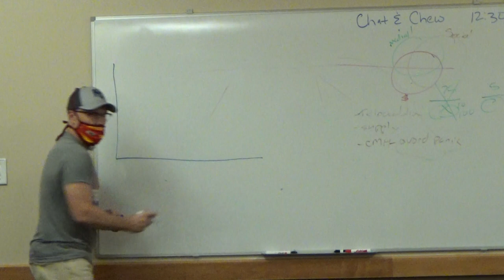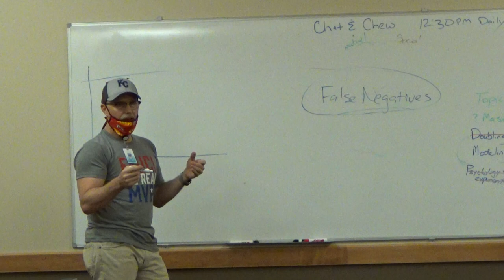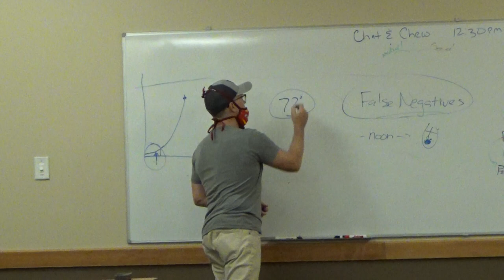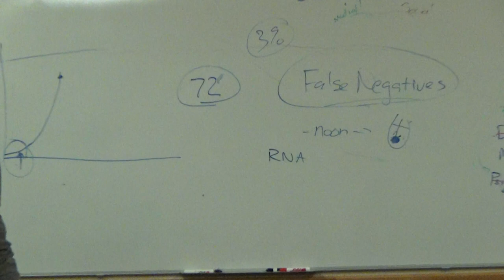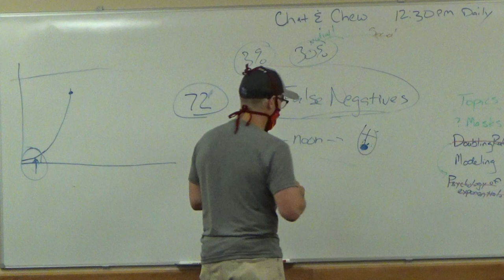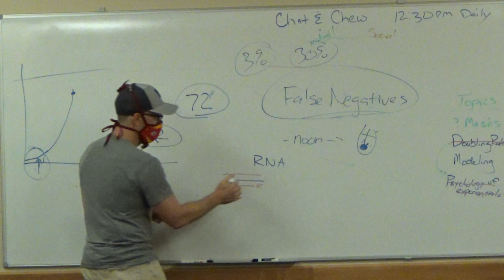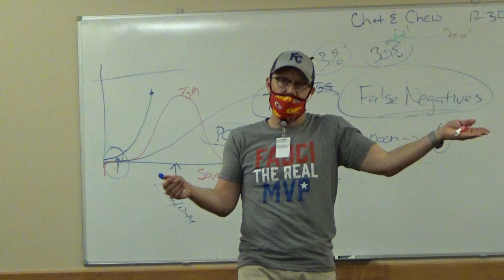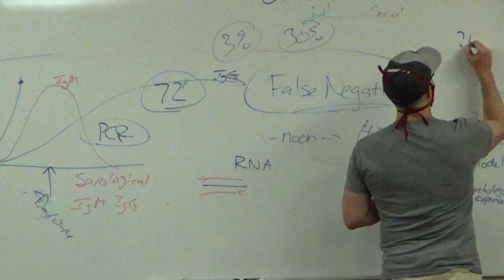COVID-19 Discussion and Information | [4/6/2020]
Sorry about the camera movement at the beginning of the video it gets better around 2:15.
Meeting about COVID-19 and some information and talk about different concerns and updates.